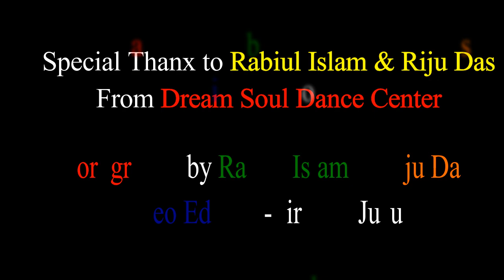Main Chahta Hoon Tujhko |Cover Dance|Choreography Robiul Islam & Riju Das|Dream Soul Dance Center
Hey guys .
WE r Dreamers Invite to Robiul Islam And Riju das to our Dream Soul Dance center for 1day class and we made this video that day hope u guys are like it then please like comment and share with ur friends and please never forget to subscribe
Movie: Pyar Zindagi Hai (2001)
Singer: Abhijeet & Alka Yagnik

Song Lyrics:
Main chaahta hoon tujhko dil-o-jaan ki tarha
Tu chhaa gayi hai mujhpe aasmaan ki tarha
Chhaa gayi hai mujhpe aasmaan ki tarha
O, ho ho mere yaar sau rab di

Dekhta hi rehta hoon sapne tere
Darrta hoon kahin meri aankh na khule
Aankh jo khulegi ho jaayegi tu pare
Door nahin jaana kabhi dil se mere
Dil se mere
Pak mera dil hai quraan ki tarha

Aankhen jab bhi kholega tu paayega mujhe
Jaaoongi kahin na main to chhodke tujhe
Dil tujhe dene yaara aayi hoon main aaj
Todke main duniya ki rasmori baaj
Rasmori baaj
Poojti hoon tujhko bhagwaan ki tarha, oh oh oh
Poojti hoon tujhko bhagwaan ki tarha
Tu chhaa gaya hai mujhpe aasmaan ki tarha
Oh oh oh mere yaar sau rab di

Sochti main rehti hoon bas yehi baat
Chhod to na doge kahin tum mera saath
Kar le yakeen tera chhodoonga na haath
I love you my darling from the bottom of my heart
Khaayi hai jo aaj humne rab ki kasam
Mile hai to ab nahin bichhdenge hum
Ho ho ho mere yaar sau rab di
Sau rab di
Sau rab di, sau rab di
Sau rab di
Category
Music
Music in this video
Listen ad-free with YouTube Premium
Song
Sau Rab Di
Artist
Alka Yagnik, Abhijeet
Album
Sau Rab Di
Licensed to YouTube by
CD Baby (on behalf of Zee Tv)